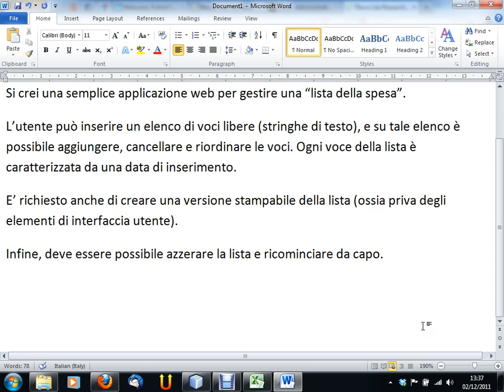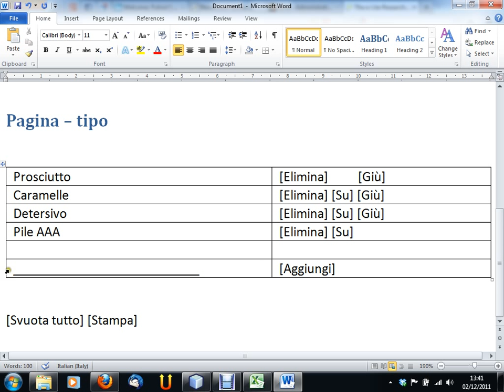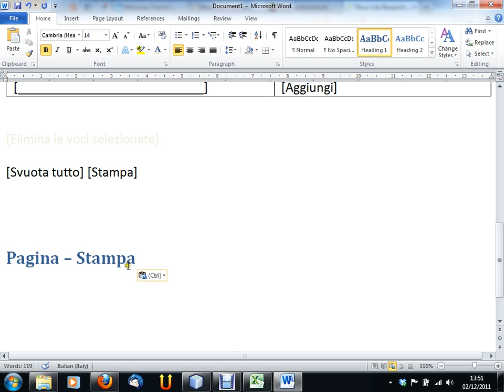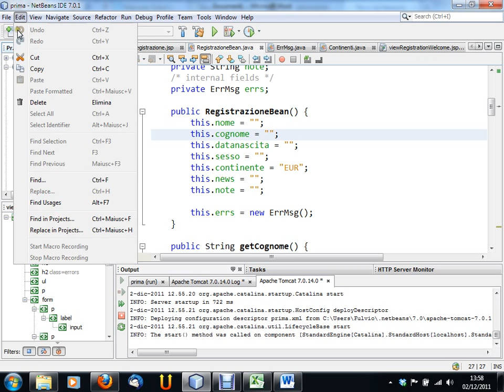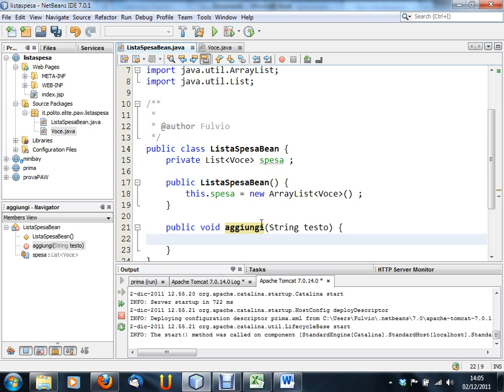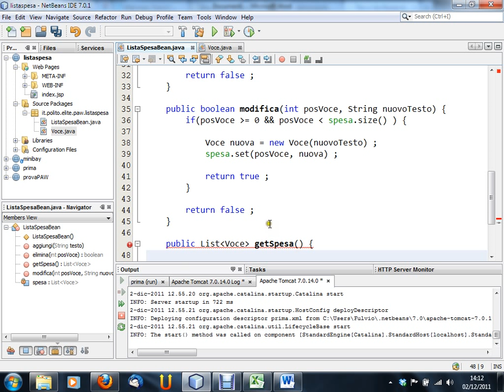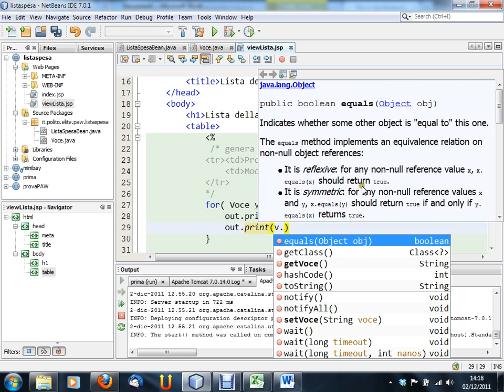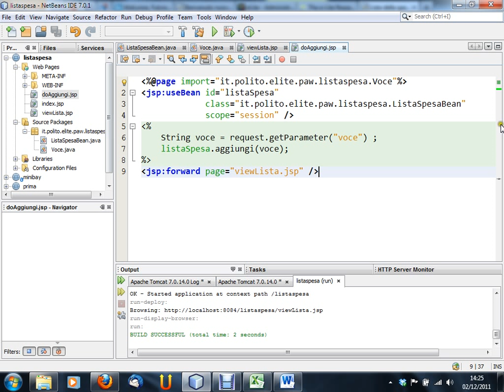Progettazione di Applicazioni Web - lezione n. 06 del 02/12/2011